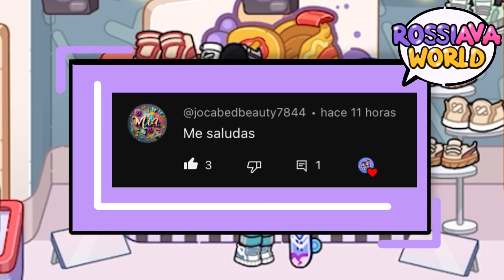*OBTÉN EL NUEVO PACK DORADO DE SKATE 🛹🫧 EN AVATAR WORLD* Reclámalo ya!😱🌟 || Las Hermanas Rossis